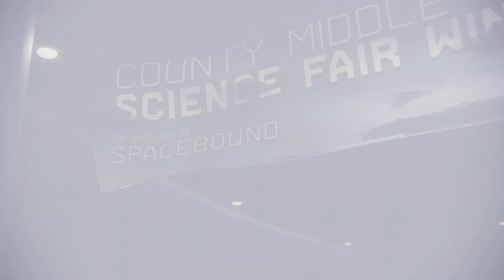The final Spider-Man Miles Morales PS5 boss...